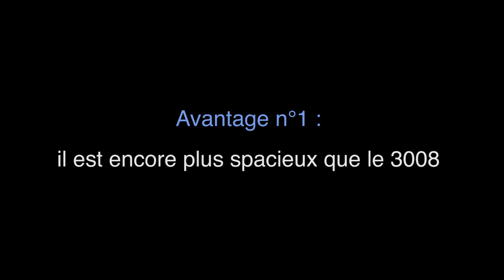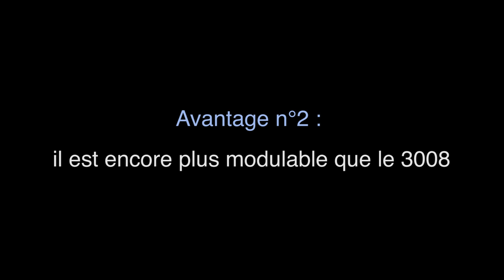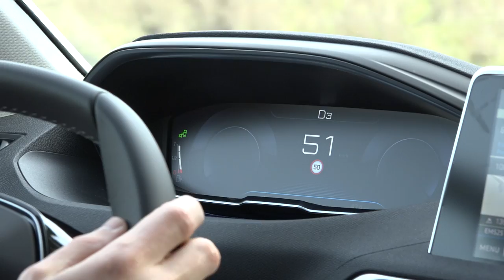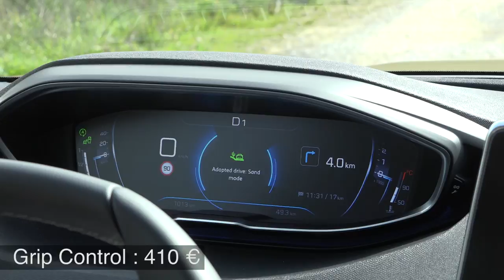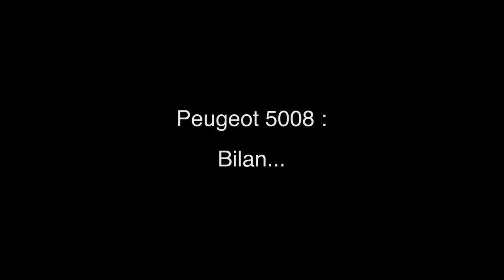Essai Peugeot 5008 (2017) : meilleur que le 3008 ? Réponse en 3 qualités et 3 défauts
Retrouvez notre test du 5008, le nouveau SUV à 7 places Peugeot. Devient-il meilleur que le 3008 à qui il emprunte beaucoup d'éléments ? Réponse en vidéo au travers de ses trois qualités, et trois défauts... Plus d'infos dans nos essais du Peugeot 5008 en accès libre